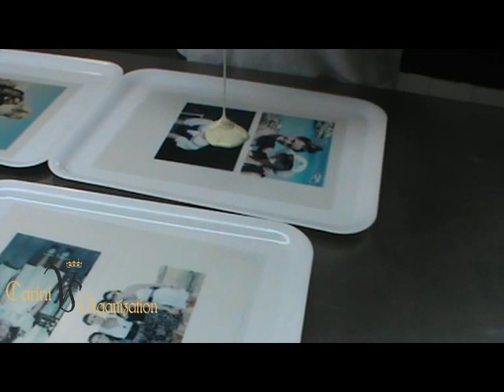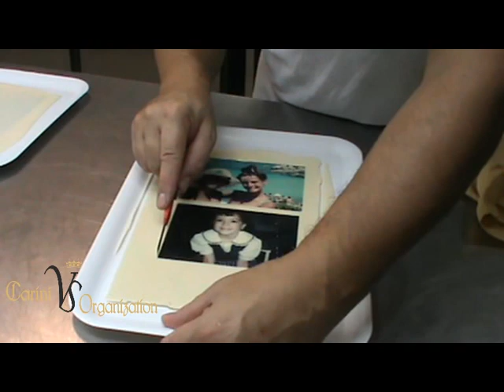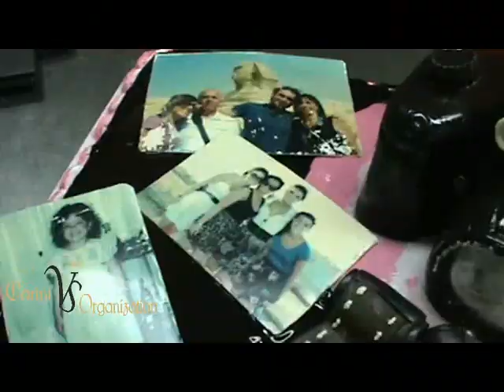Al Bacio Enzo Pellerito TORTA ARTISTICA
Torta artistica realizzata da Vincenzo Pellerito (enzo Bacio) montaggio a cura di Cardinale Salvatore di Carini VS Organization